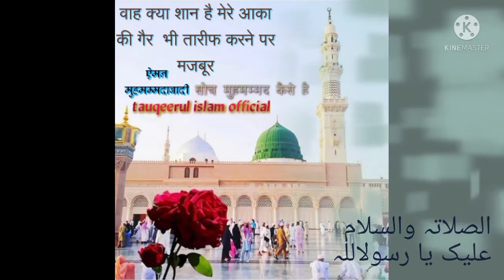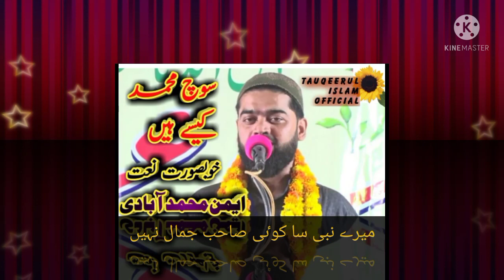Soch muhammad kaise hain/Aiman muhammadabadi lajwab kalam 50k views to aane chahiye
soch muhammad kaise hain lajwab kalam hai ek bar zaroor sune pasand ay to like aur shear zaroor karen ye apka apna chainal hai
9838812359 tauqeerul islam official